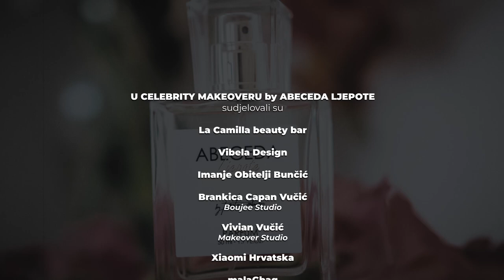Celebrity Makeover by Abeceda ljepote - Olga Pakalović - ABECEDA LJEPOTE - S02 E02